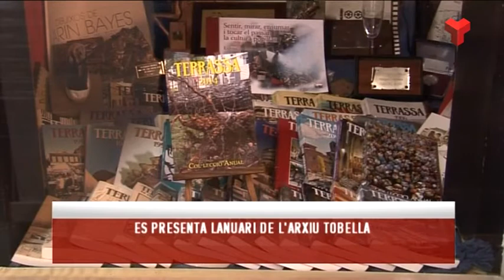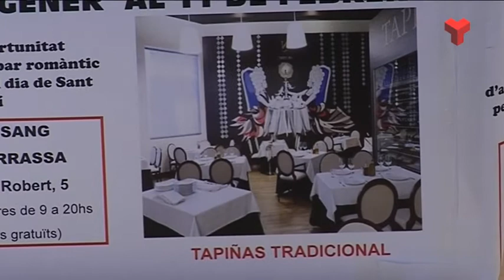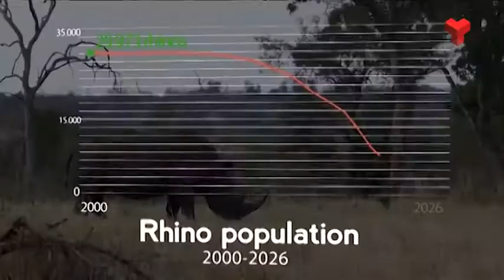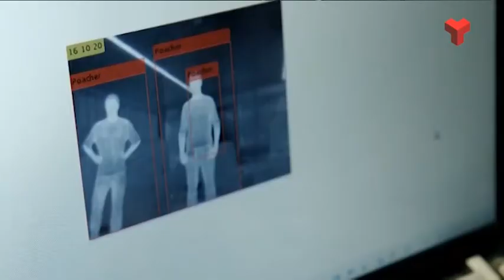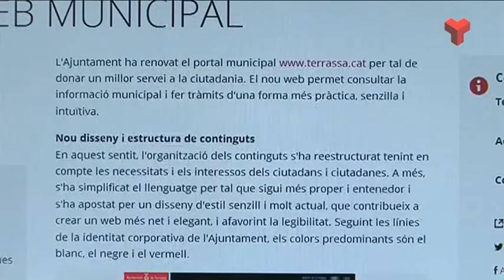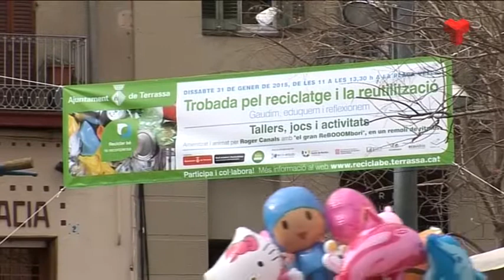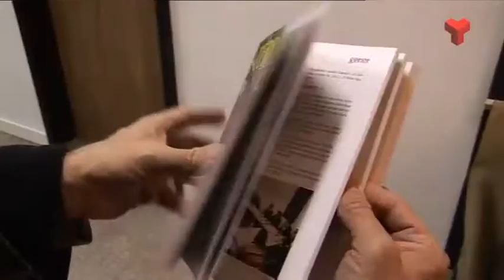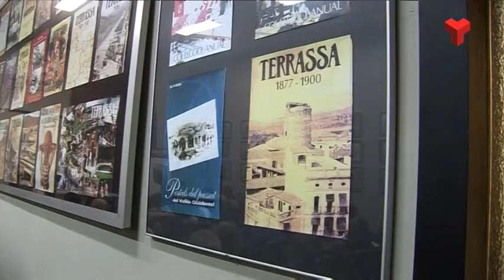Informatiu Vespre dilluns 02-02-2015 de Canal Terrassa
L'Informatiu Vespre de Canal Terrassa Vallès d'aquest dilluns 02 de febrer de 2015, presentat per Laura Contreras i Joan Gutiérrez. Més informació a